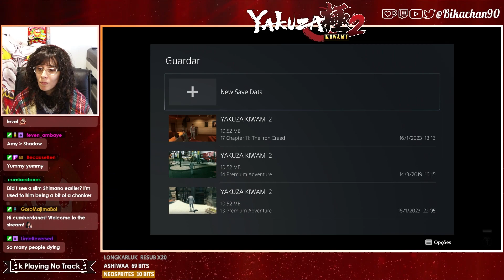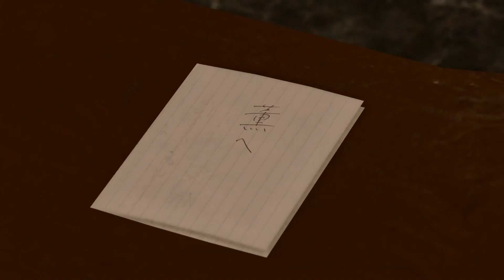Let's play Yakuza Kiwami 2 - Part 12 - The many jobs of Kazuma Kiryu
This is a recording from a previous stream.